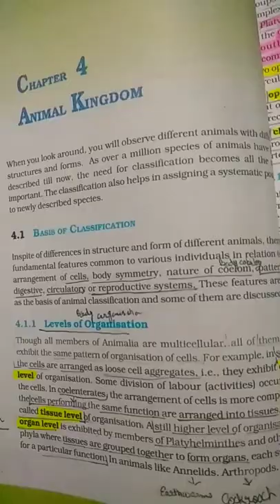very important lines underline in bio. class xi animal kingdom